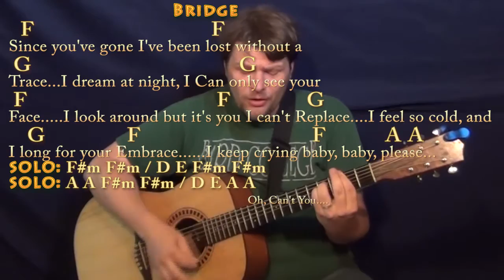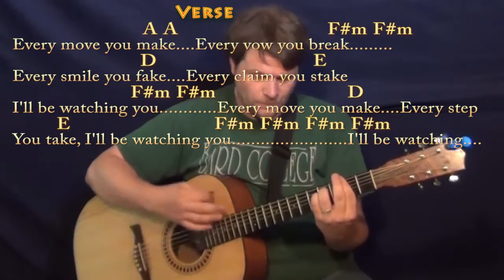Every Breath You Take (The Police) Strum Guitar Cover Lesson with Chords/Lyrics